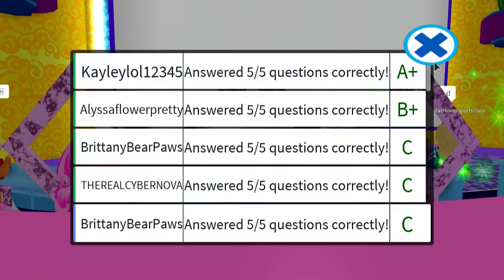SHE'S WATCHING ME SLEEP!? - Roblox Royale High w/ Cybernova!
It was my very first day at the Royale High castle, and I got a dorm room with my friend Cybernova! She showed me around to all my classes, but she got a little bit too clingy while we were in our dorm rooms trying to sleep! Watch us be crazy princesses and drink frappes!

Britt’s back with another creative and silly Roblox video to make you smile! Whether we’re dressing up in Royale High, delivering pizzas in Bloxburg, or just laughing and exploring with our friends, I hope you enjoy this time you take out of your day to watch my video!